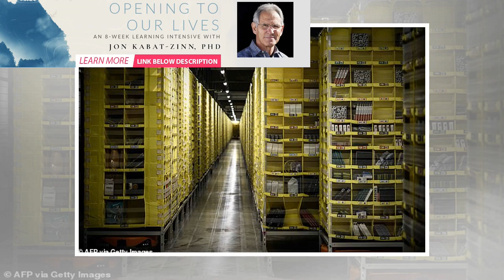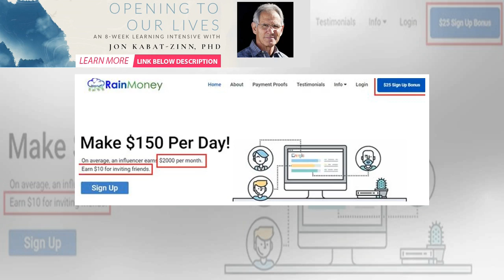» Fake it when you rate it: Which? exposes the shoddy products being boosted by fake reviews | Bu...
» Fake it when you rate it: Which? exposes the shoddy products being boosted by fake reviews | BuzzFresh News
23 October 2019 Amazon is failing to get to grips with a flood of shoddy products boosted by suspici...